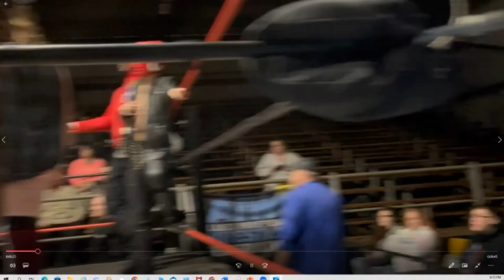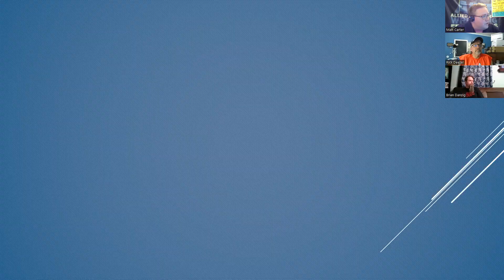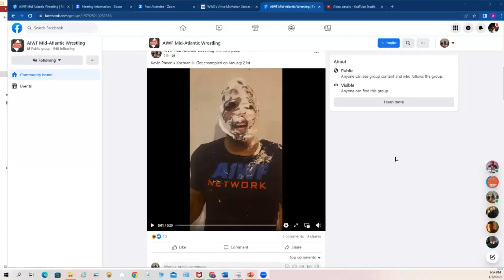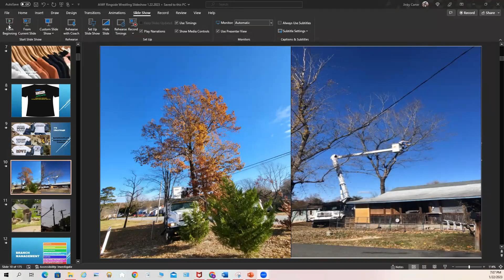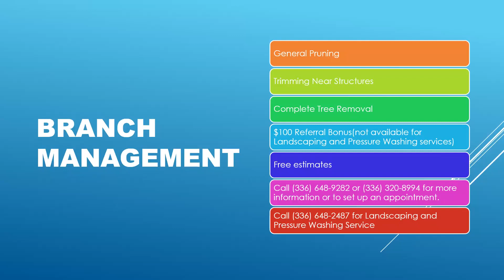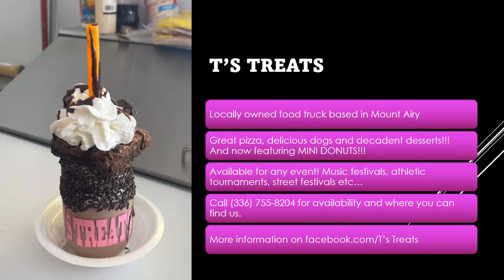AIWF Ringside Wrestling 1.22.2023/Timmy Gets a Cream Pie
This week the panel begins to break down all the exciting action from the big event in Mount Airy on January 21st.

Things go off the rails quickly.

Make sure and check out the AIWF NETWORK on all ROKU devices!

Please check out the weekly audio version of our flagship show AIWF Ringside Wrestling wherever you find your favorite podcasts. (Apple, Spotify, etc…)

For food truck service in the Mount Airy area of North Carolina, you can count on T’s Treats! or give them a call at

For custom made t-shirts, sweatshirts, hoodies and much more look no farther than T’s Apparel.  Apparel

For the best auto detailing service in the Mount Airy/Surry County area check out Premiere Auto Detailing.